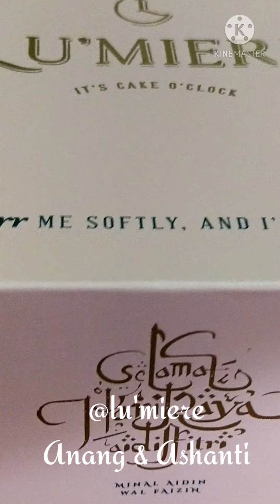Kue viral kekinian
Assalamualaikum

Hellow friends, Selamat Hari Raya Idul Fitri 2021 & maaf lahir bathin ya. Semoga kita makin kompak saling support, beri konten bermanfaat & sukses berkah.

Instagram : pudding si chantiek
Shopee : amanah_jastif_lumiere